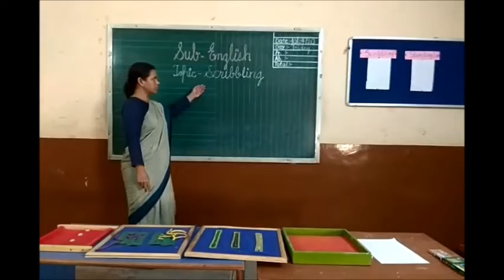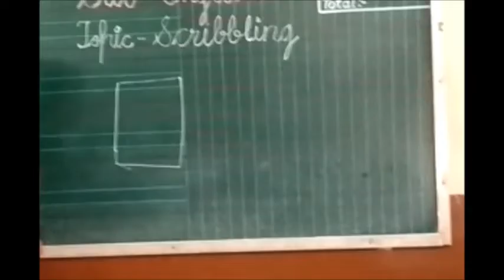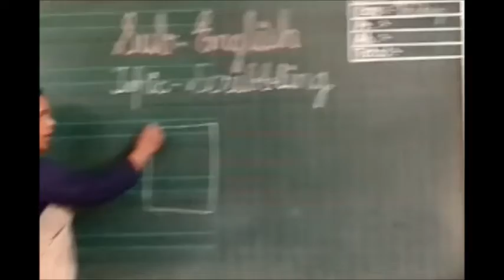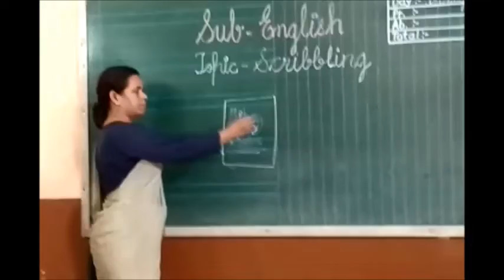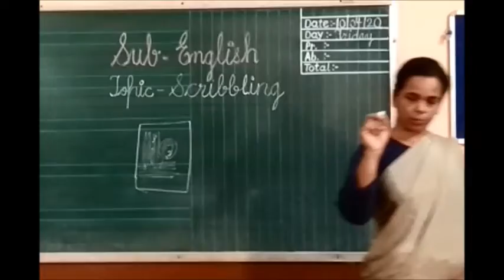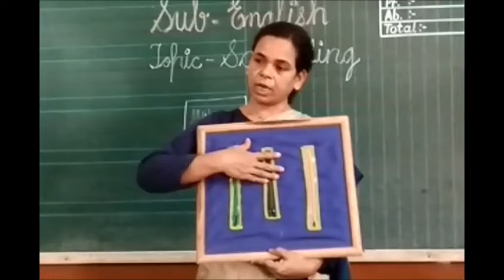Class : Nursery Subject : English Topic : Scribbling